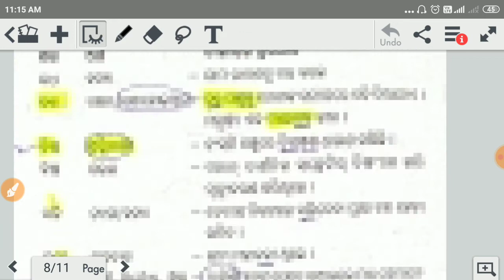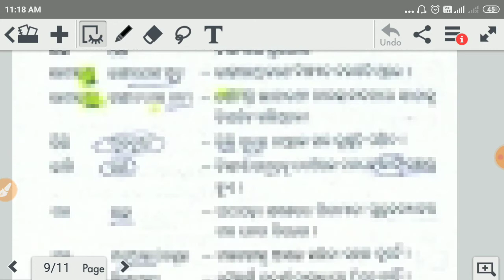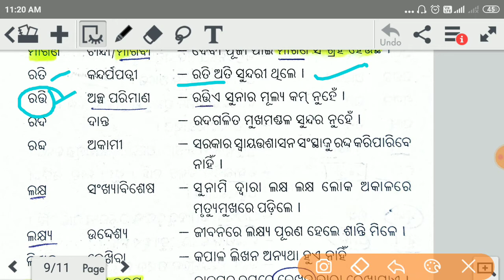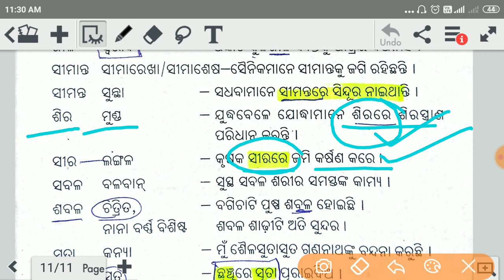samochita sabda 2, saraswata odia grammar, biparita sabda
biparita sabda, pratisabda,
odia grammar,odia vocab,
opsc aso odia grammar,
opsc aso,
Odisha Secretariat aso,